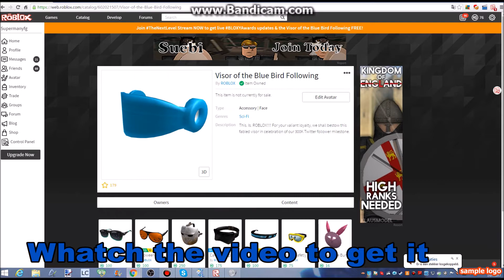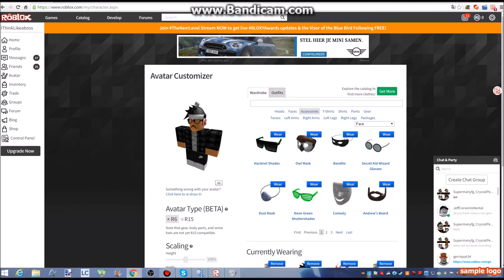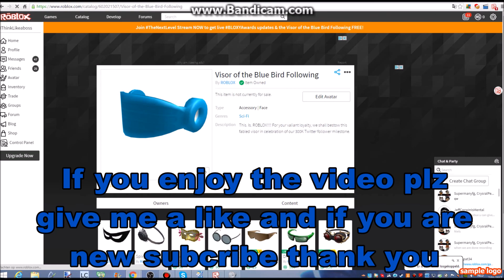ROBLOX: Visor of the Blue Bird Following Code (dont work anymore)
5LIKES
CODE: !WEAREROBLOX300!